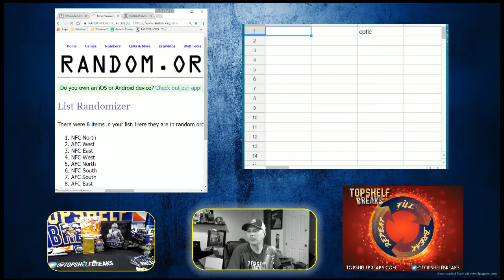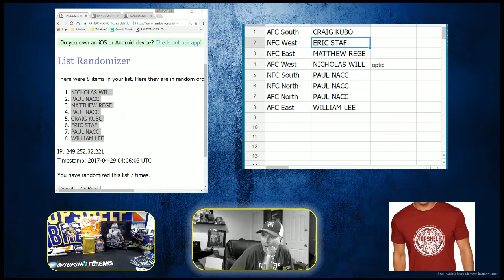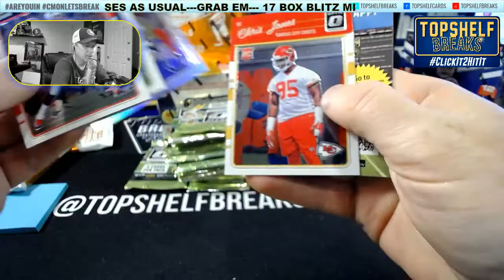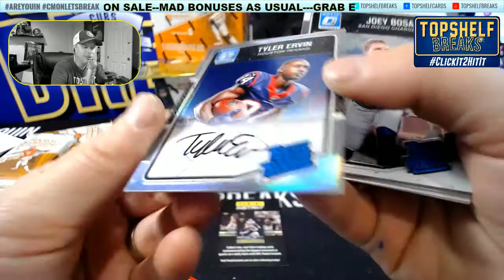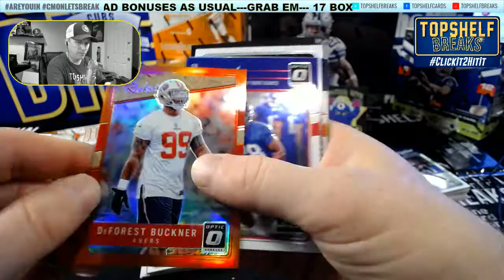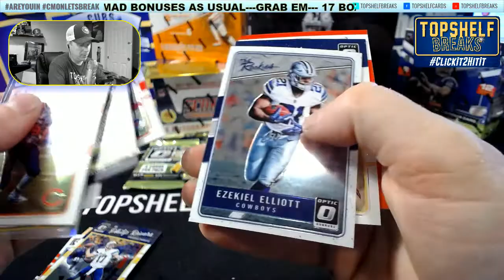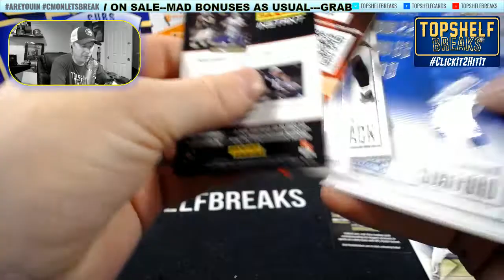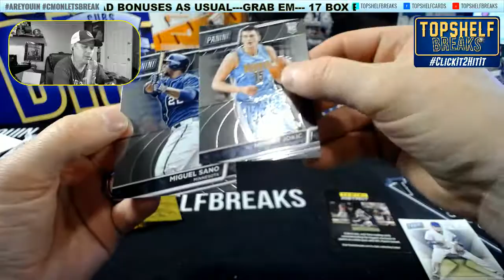OPTIC DIV FRI